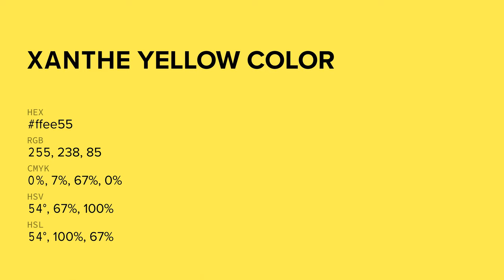Xanthe Yellow color ffee55 hex color - Green color - Cool color ffee55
What color is Xanthe Yellow ? ffee55 hex color - Green color - Cool color ffee55

Hex ffee55 Color Code is also known as Xanthe Yellow color.

Hex ffee55 Color code in RGB color code model is created after adding 100.00% red color, 93.33% green color and 33.33% blue color.
Hex ffee55 Color code in CMYK color (process color) code model is generated after subtraction of 0% cyan, 6% magenta, 66% yellow and 0% black.